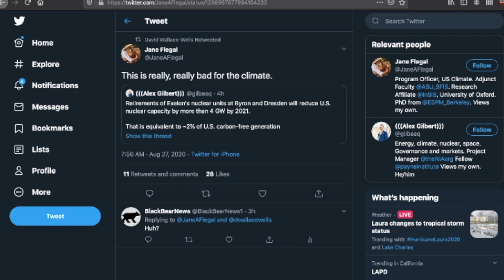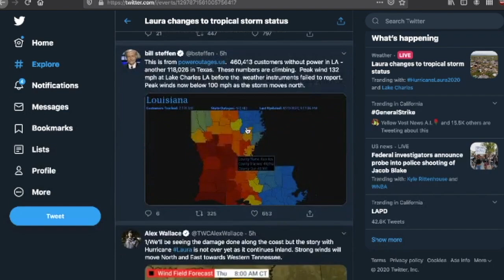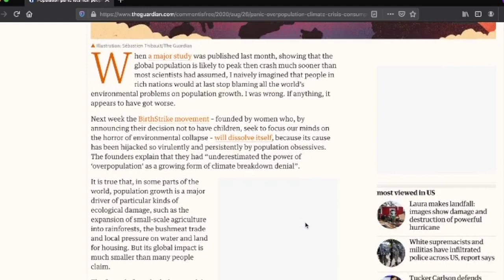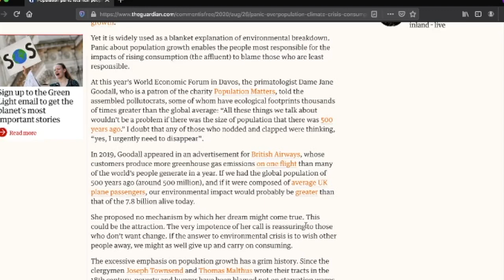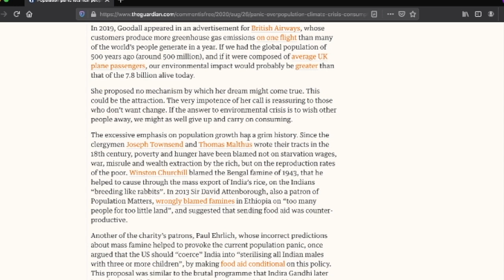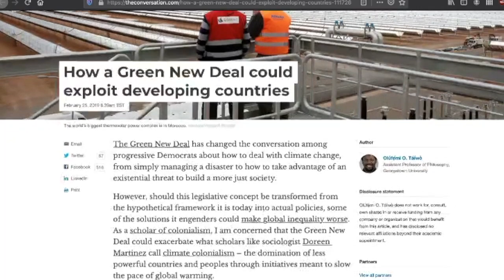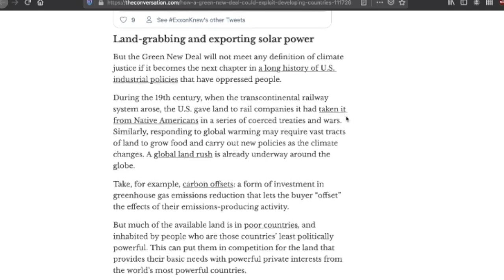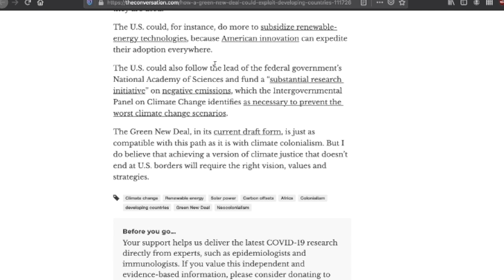BBN: Owning Everything Leaves Us With Nothing